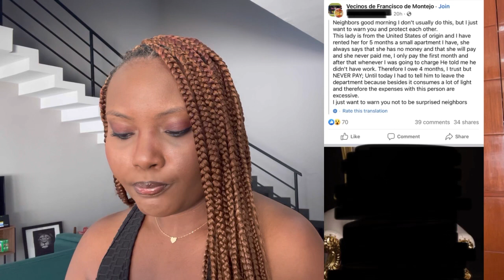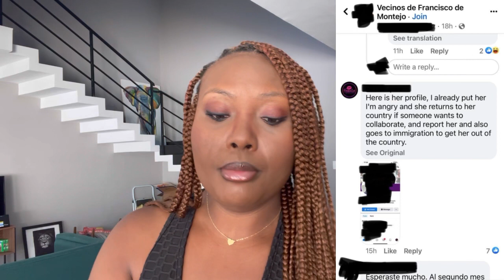Get a real job to live in Merida, Mexico